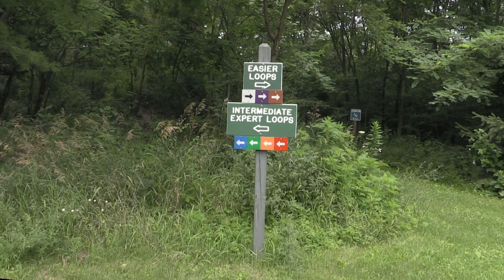Nordic Trail Head ( Kettle Moraine Area July 2017)Short Walk 1.6 miles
On County Highway H north of the Town of La Grange and US Highway 12 and south of the Town of Palmyra, this is the most popular trail system within hundreds of miles. The John Muir Bike Trails are single-track, mountain bike trails that are rough, natural surface trails. Five different loops ranging from 1.25 miles to 12 miles. Parking, water and vault toilets are available. The trail in this video was filmed on the opposite side of the street where you park for the bike trails. So if you are hiking only use that one, you can park there as well.